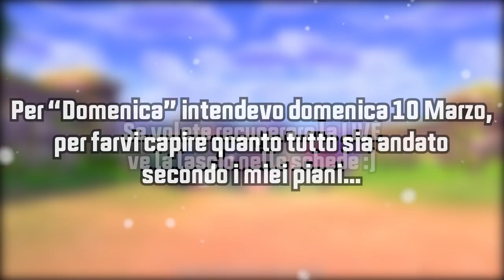IL TIPO SUONO in Pokémon SPADA e Pokémon SCUDO: PARLIAMONE! - POKÉMON SPADA e SCUDO